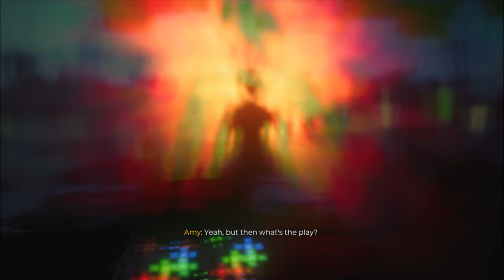Imma Living WALKING BULLDOZER (*UNALIVE* Island 2 SoLa *NEW* DLC) funny Gameplay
wassup yall it your boy jaromna live and im back playing some more de. i mean *UNALIVE* islands 2 with @YungNativesPirateShip and im got A *NEW* skill called the raging bull.